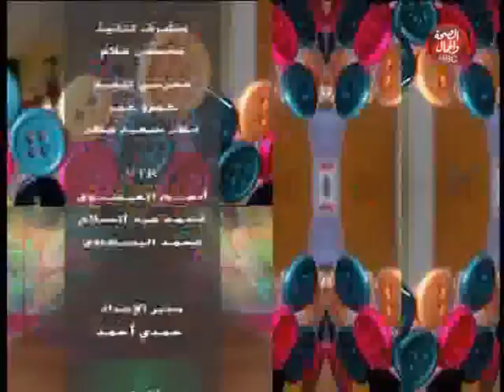بنت البلد I حلقة عن اهميية الطاقة الايجابية وكيفية استخدامها مع " الاء فريس"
بنت البلد I حلقة عن اهميية الطاقة الايجابية وكيفية استخدامها مع " الاء فريس"واستضافة كابتن / شروق حاتم 2020

قناة_الصحة_والجمال# برامجنا